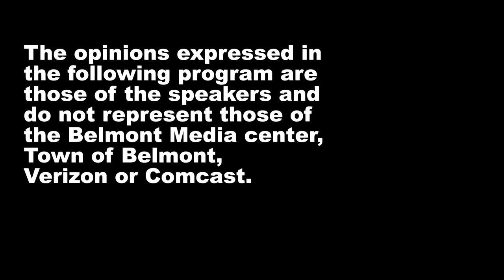News Now: Veteran's 100th Birthday Celebration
United States Navy veteran Bob Young celebrated his 100th birthday at the Beech Street Center on July 25, 2024. His actual birthday is August 8, 2024.